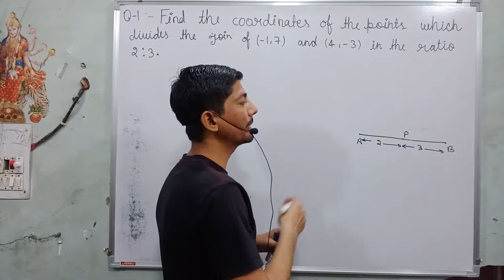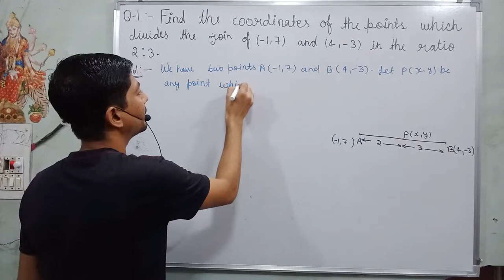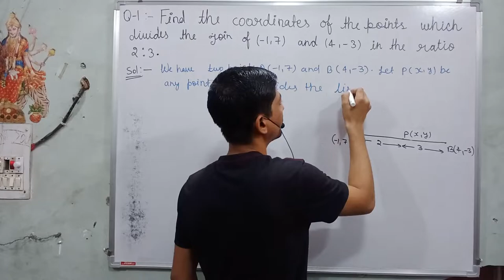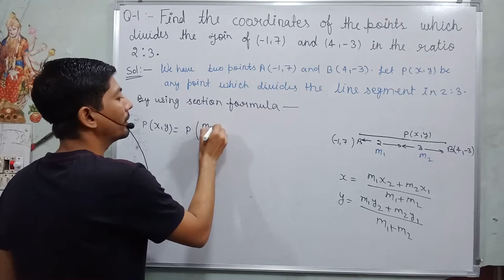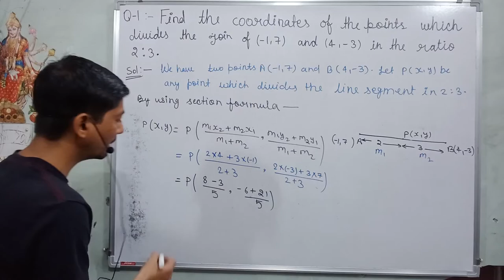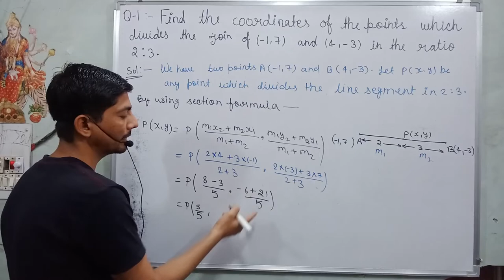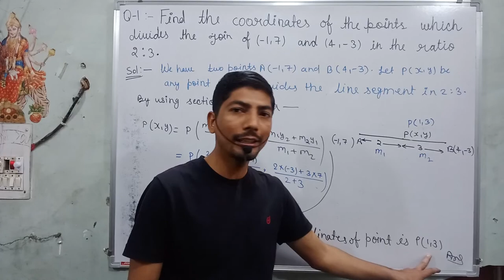find the coordinates of the point which divides the join of (–1 7) and (4 –3) in the ratio 2 3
Hi everyone
in this video, I tell you about  " 1. Find the coordinates of the point which divides the join of (–1, 7) and (4, –3) in the ratio 2 : 3.  "?